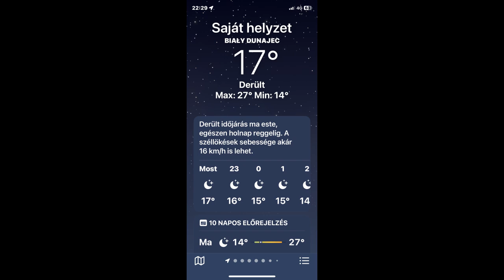Zakopane 2024 augusztus, slideshow.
Zakopane 2024 augusztus, siavetítés.